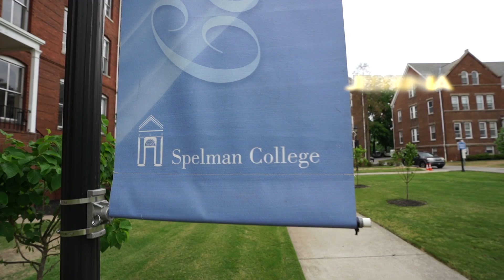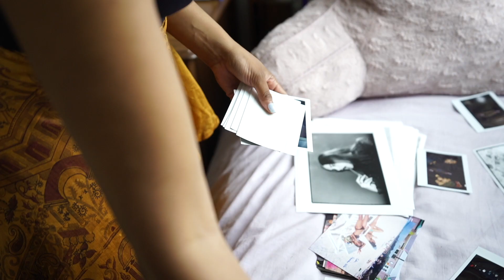The Path Forward: Class of 2019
Learn about the empowering stories of five members of the class of 2019: Valedictorian Ariana Benson, Skylar Mitchell, Chase Stevens, Amirah Husbands and Jessenia Ingram.